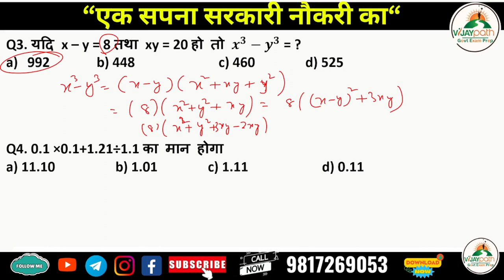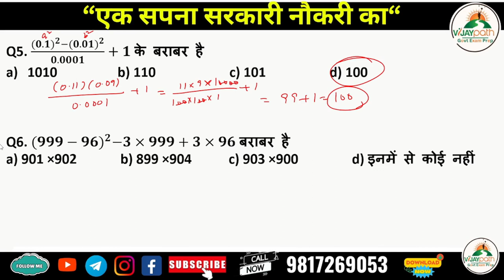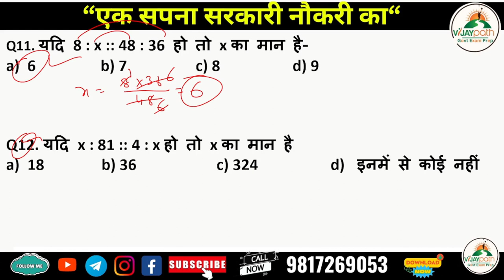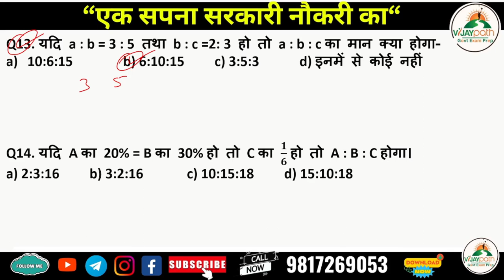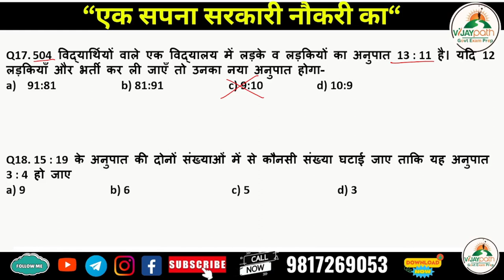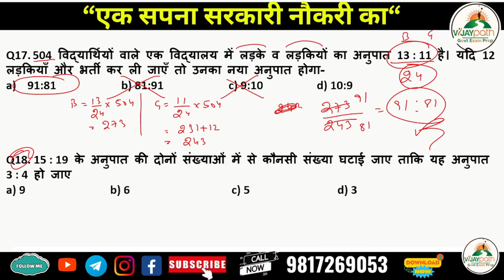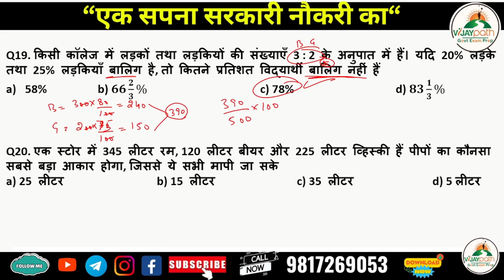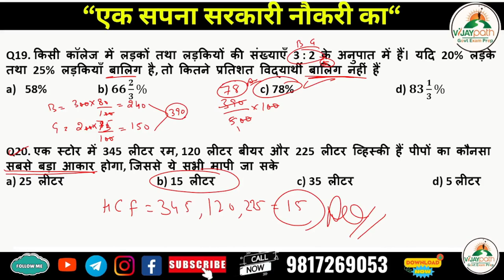Simplification || LCM and HCF || Ratio And Proportion Top 20 Question Test